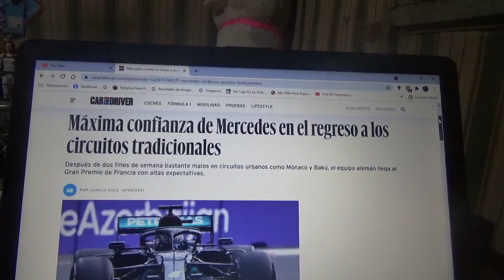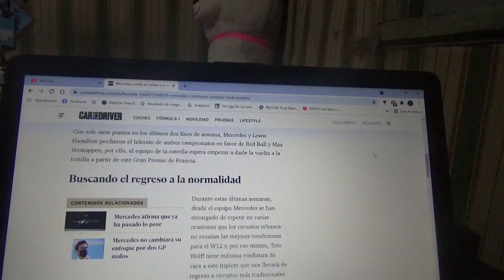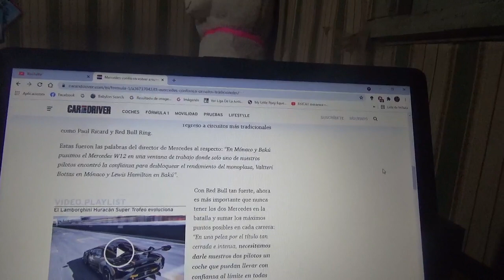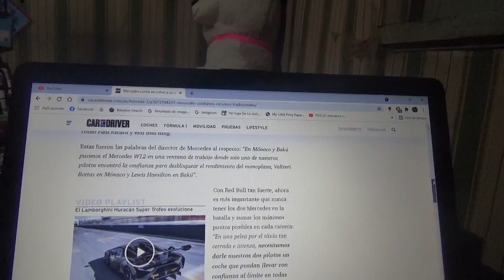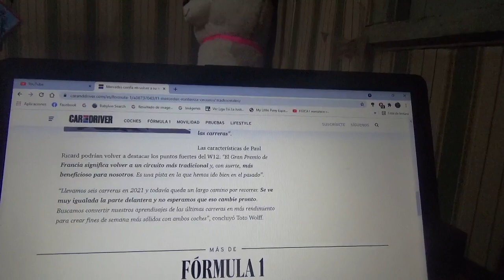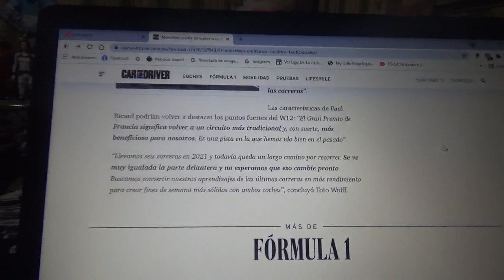Máxima confianza en el equipo Mercedes Benz F1 en su regreso a los circuitos normales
Desde el equipo alemán de la estrella confían en olvidarse de los malos resultados de los recientes GPs de Mónaco y Azerbaiyán teniendo grandes expectativas en el próximo Gran Premio de Francia de Fórmula 1 en Paul Ricard